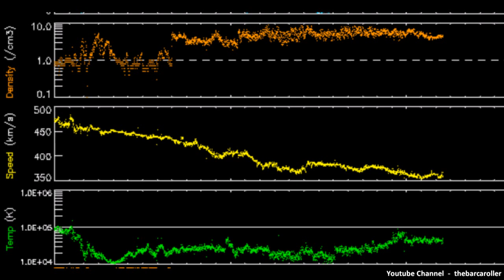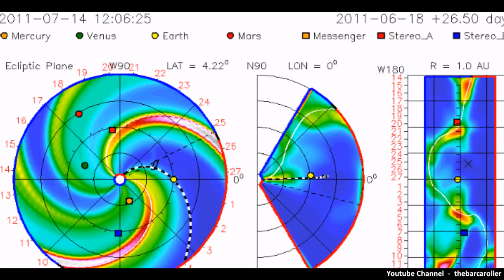Volcano / Earthquake Watch July 18-23, 2011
Significant coronal hole in the Southern hemisphere(CH466) on the solar corona could be an indication of one or two powerful 7.0 magnitude earthquake(s) during this watch period. Targeting areas 7-10° and 11-15° South Latitude and a region across the equator of main area of focus for this watch.
Plotted areas of risk for possible significant events are as follows:

7-10° Solomon Islands Region or Papua New Guinea.(Potential 6.8 Magnitude)
11-15°Santa Cruz Islands Region or Vanuatu.(Potential 7.0 Magnitude)
(Manaro Vui volcano also called Ambae or Aoba could be at risk for further activity during this watch)

The area of Honshu-Japan could be at risk of a significant aftershock during this watch also as the large coronal fissure does span across its latitude, also the region of New Zealand could also recieve 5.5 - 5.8 magnitude earthquake during this watch due to a "magnetic filament scar region" across its latitude of 43 degrees South Latitude. The equator region could also have an event around 6.0 in Magnitude, possible areas as mentioned in the video are Papua Indonesia or Molukka Sea regions.

Ionospheric/OLR anomaly's indicate regions of Marianna Islands, Volcano Islands have increased readings and could produce a significant earthquake during this watch period, Also Above Taiwan to Ruyuku Islands and Panama also are showing ongoing anomalies, with Siberia-Russia showing a new strong reading this update.

The use of images and voice from this video may NOT be used by another party and this video will not mirrored under any circumstances as annotations will be added to the video during each and every watch.